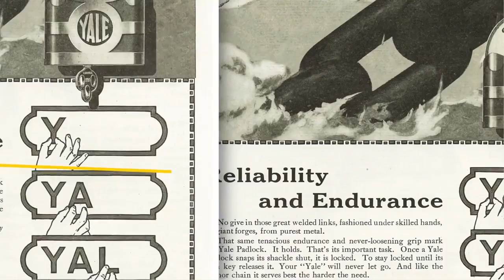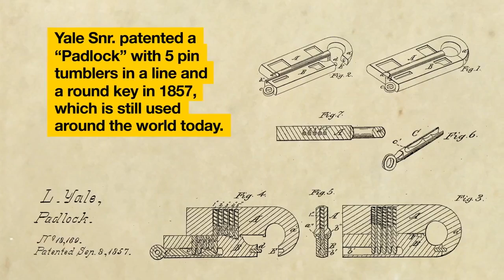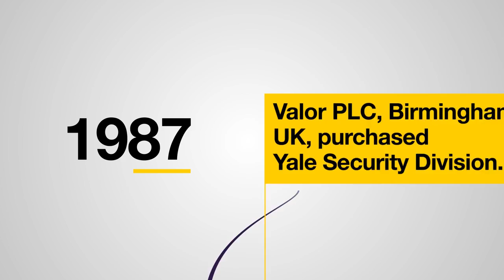Yale Heritage for over 175 years and counting ....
We’ll be celebrating our rich heritage, taking a look back at the products and innovations that have made Yale the brand it is today.

After emigrating from North Wales, UK to Newport in New York during the 19th century, the Yale family began designing and manufacturing a range of high security locks. It was here in 1843 that the first lock patent was taken out by Linus Yale Sr. for a Combination Lock.

However, it was when their son, Linus Yale Jr. joined the company in 1850 that progress was made on developing the famous pin tumbler cylinder lock. The pin tumbler mechanism was first employed by the ancient Egyptians over 4,000 years prior and is still used extensively throughout the security industry today. The mechanism uses pins of varying lengths to prevent the lock from opening without the correct key. In 1857, Yale Jr. patented his design for the famous pin tumbler cylinder padlock - a move which marked the start of the Yale we know today and put the company on the map. Granted patents between 1857 and 1865, Yale finally succeeded in creating his most important invention – the Yale cylinder lock, June 27, 1865, US patent 48475 - round cylinder with five pin tumblers in a line and flat key. Linus Yale Jr. transformed the locking industry forever with his many breakthrough inventions.